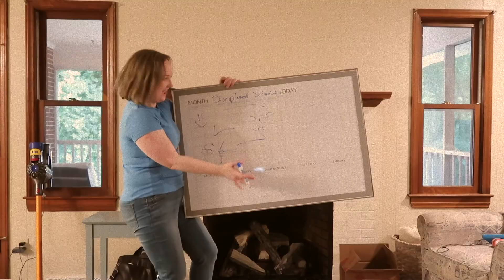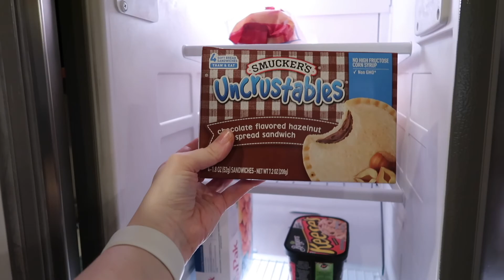Do Throw A Back To School Party in 2024 🎉 (4 UNIQUE Party IDEAS)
If your kids are like mine, one dreads going back to school and the other is excited to start kindergarten. Help your kids transition back-to-school by through a Back-To-School party. Back-To-School parties are trending in 2022 because parents are realizing the need to help their kids move past the summer slump and into the rigid school schedule.

MY SETUP
Main Camera
Secondary Camera
New Live Stream Mic
Pop Filter